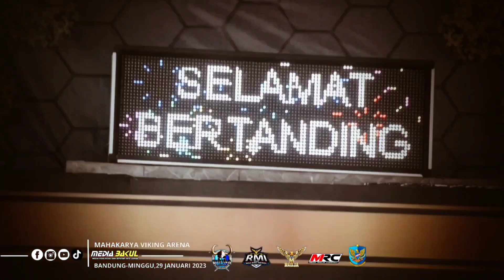KACER REMISI ‼️ KACER TERBAIK VIKING ARENA